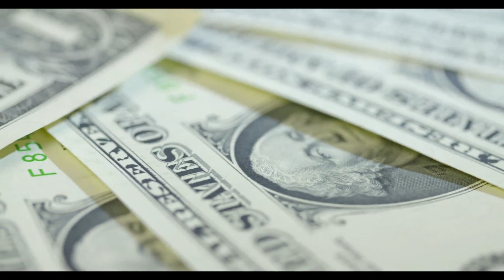ঘরে এই জায়গায় কিছু কয়েন (COINS) রাখুন, তাহলে কোটিপতি হওয়া থেকে কেউ আটকাতে পারবে না।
মাত্র এক টুকরো পকেটে রাখুন, ধনী বড়লোক হবেন II Just put one piece in your pocket and become a rich

মহাদেব মনের ইচ্ছা পূরণ করে II ভগবান শিবকে এই উপহার দিলে জীবনে সুখ শান্তি বৃদ্ধি হয় II

মন্ত্র জপ পুজো নয়, শুধু মাথার কাছে রাখলেই ঘরে লক্ষ্মী স্থির হয়ে ধন-সম্পদে ভরে দেবেন গোটা ঘর

Others Quaries:

Nagsankar Temple I Nagshankar assam I नागशंकर मंदिर असम I History of Baneswar Shiv Mandir I siddheswari kali temple I siddheswari kali bari I বানেশ্বর শিব মন্দির I বানেশ্বর শিব লিঙ্গ I baneswar shiva temple I baneswar shib mandir I সিদ্ধেশ্বরী কালী মন্দির I hindu temple I hindu temple near me I mahadev I har har mahadev I devon ke dev mahadev I mahadev new song I har har shambhu shiv mahadeva I mahadev songs I har har mahadev ringtone I mahadev ringtone I mahadev song I mahadeva ringtone I trending ringtone mahadev I mahadev remix ringtone 2022 I mahadev message I mahadev ka sandesh I har har mahadev song I hanuman mahadev yudh I mahadev urgent message I mahadev ne apko chuna hai I mahadev ki bhakti kaise kare I shiv mahadev,mahadev ka chamatkari sandesh I mahadev clips I